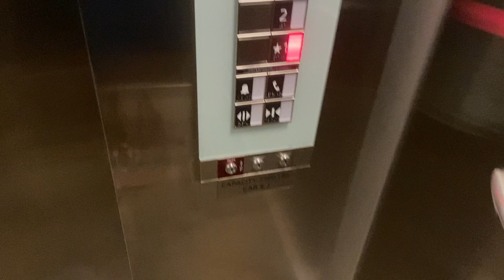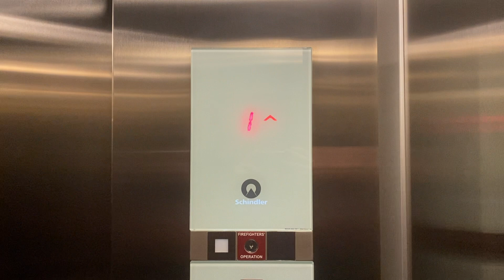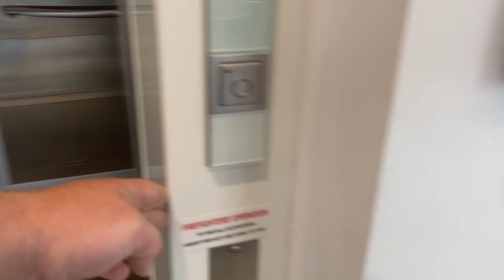Schindler 3300 MRL Elevator at Cape May County Library - Stone Harbor Branch in Stone Harbor, NJ